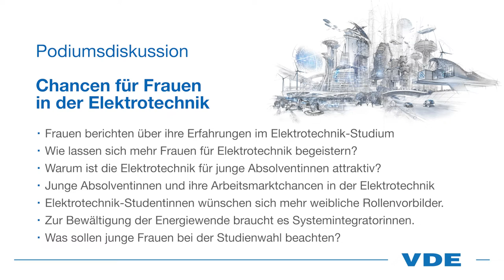Podiumsdiskussion: Chancen für Frauen in der Elektrotechnik - Kapitel 1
Unter der zentralen Frage, was die Elektrotechnik und Informationstechnik zur Klimatransformation beitragen können, fand am 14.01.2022 eine Podiumsdiskussion der Hochschule Aalen statt.

Kapitel 1: Frauen berichten über ihre Erfahrungen im Elektrotechnik-Studium

Moderatorin: Corinne Schindlbeck, WEKA FACHMEDIEN
Podiumsdiskussionteilnehmerinnen:
- Prof. Dr.-Ing. Martina Hofmann, VDE "Studium, Beruf und Gesellschaft", Lehrstuhl für regenerative Energien, Hochschule Aalen
- Isabelle Günther, Influencerin zur Nachhaltigkeit
- Aya Krkoutli, Mitgründerin Fridays for Future Ostalbkreis
- Kerstin Wetjen, VDE Young Net

Erfahren Sie mehr über den VDE Verband der Elektrotechnik Elektronik Informationstechnik e. V. auf unserer oder mehr zum Ausschuss Studium, Beruf und Gesellschaft